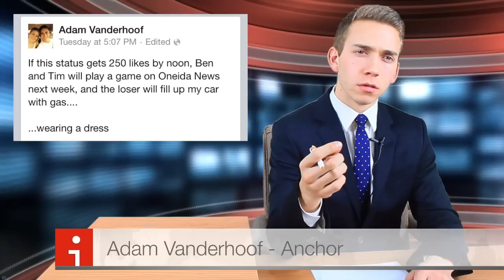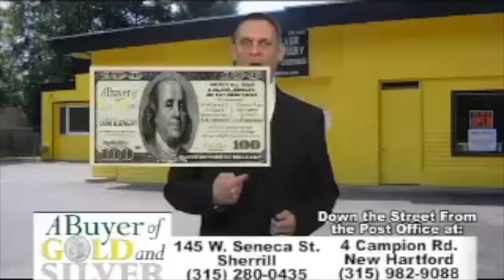Oneida News Season 3 Episode 4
We are bringing back a longer episode than last week, and having more laughter. This week Ben & Tim compete in a staring contest. Loser has to get into a dress and pump gas. Cody Watson really feels "electric" when he talks about this weeks movies. Abby and Will sit down together to talk about health and fitness. Mother Nature does a great job talking about the weather, and how we could see some nice sunshine days ahead